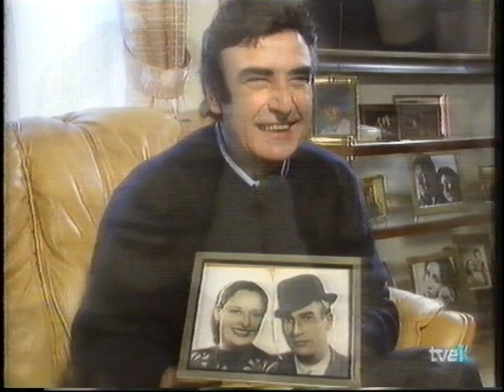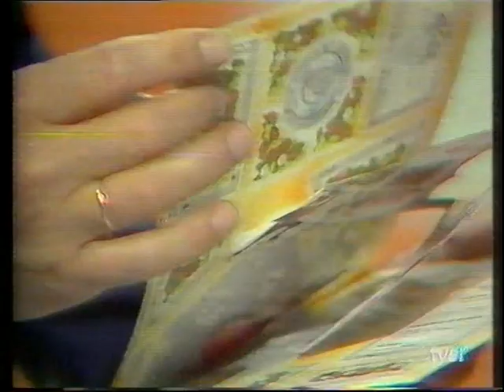Peret - El Fill del Mig Amic - Especial 1993 (Català) Part 1